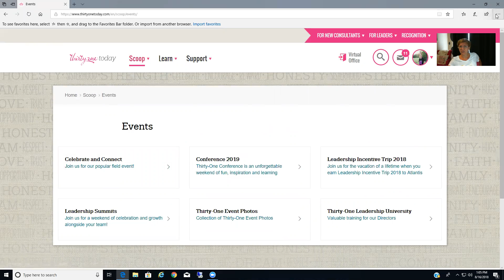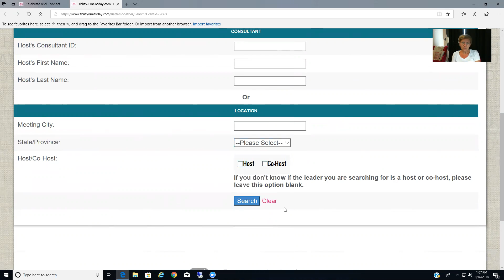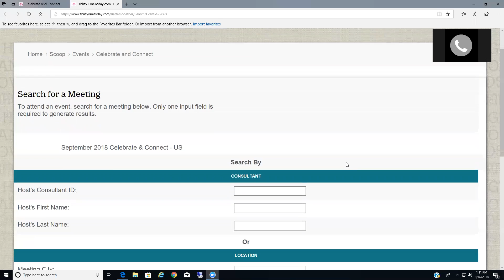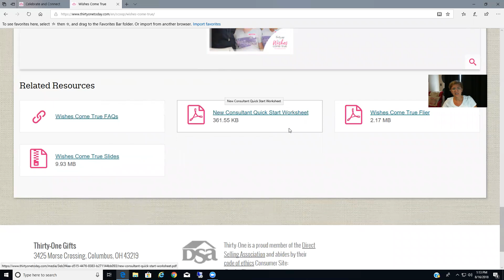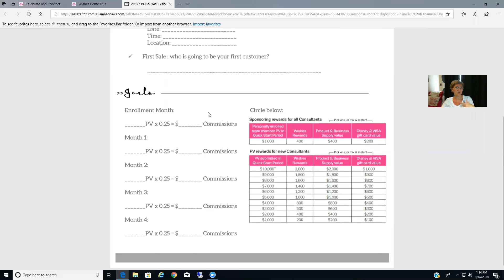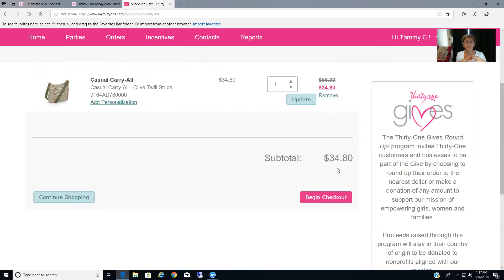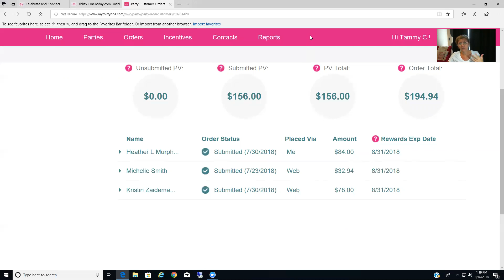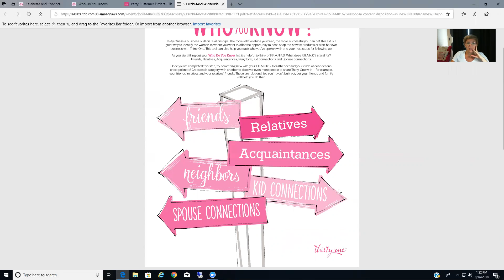New Ladies for August 2018